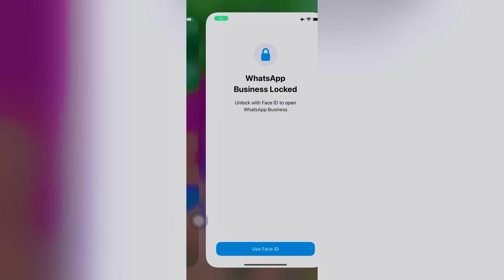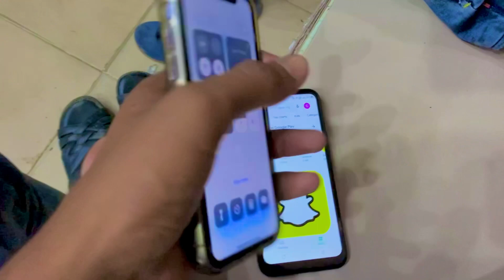100 year Old Indian Mander Ka vizet 🥸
100 year Old Indian Mander Ka vizet 🥸